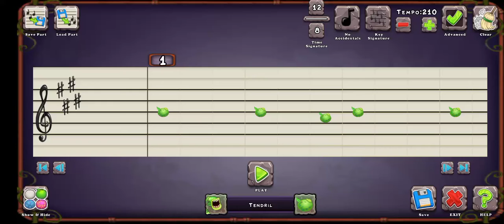JellBilly Ethereal Island